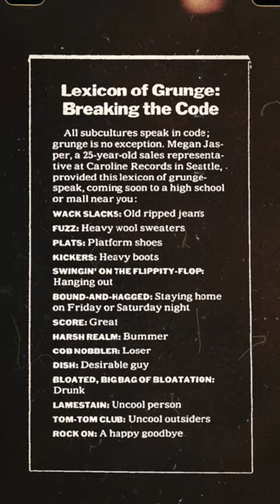Grunge Pranked the World